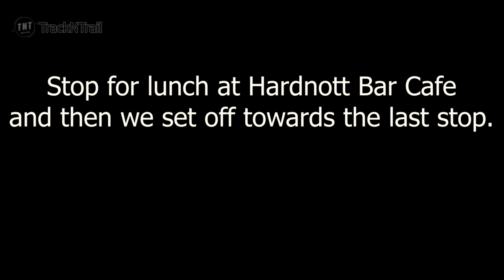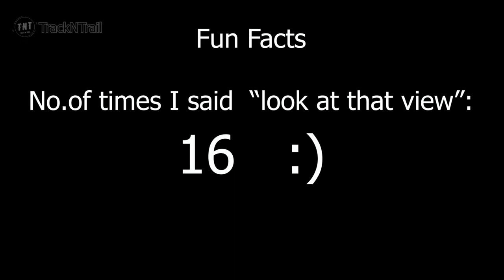ഒരു ഒന്നൊന്നര വഴി ആയിപോയി - Group ride with UK mallu riders club. Wrynose Pass and Hardknott pass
UK mallu riders meet again for another group ride in the beautiful Lake District. This time we mainly explore the Wrynose pass and Hardknott pass. I will keep you on the edge of your seat as I ride through the challenging and technical hairpin turns while providing an awesome view of the scenery.

I hope to inspire others to take up motorcycling from this video and get in touch if you would like to meet and join other mallu riders on our next meet. :)

Thank you and I will see you on the next Adventure  :D